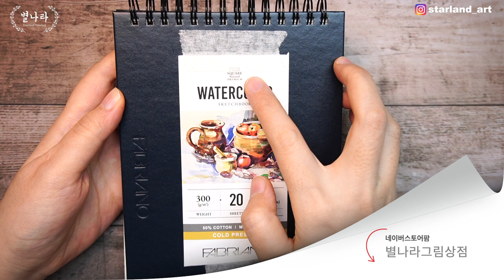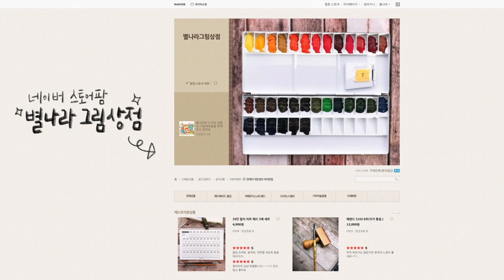3색으로 20분 완성! 펜 드로잉부터 풍경 수채화 완성까지!/3color 20min watercolor tutorial/별나라⭐그림강좌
📸CAMERA
🎤MIKE
RODE nt usb
🎬EDIT PROGRAM